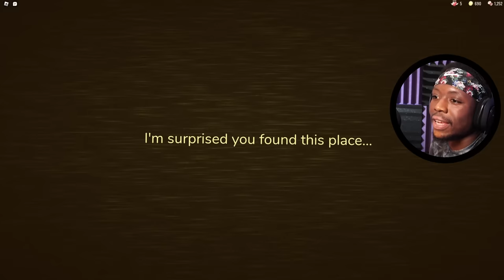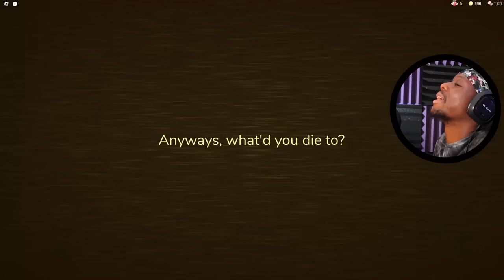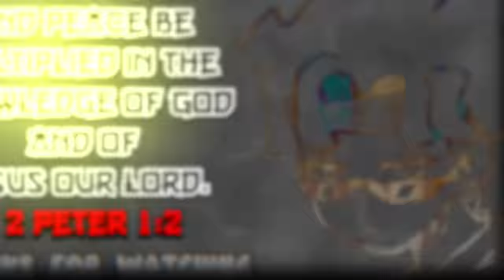DON'T WALK IN THIS SECRET DOOR IN ROBLOX [ A-000 ]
I played the new Roblox Doors Hotel update w the Homies @RayZord @RUTHLESSVIPER @MARCOBLH @POETICJOSEPH and it REALLY was a WILD time. The entities in the secret room A-000 in Roblox Doors are wild. Homies INC always makes fire content!